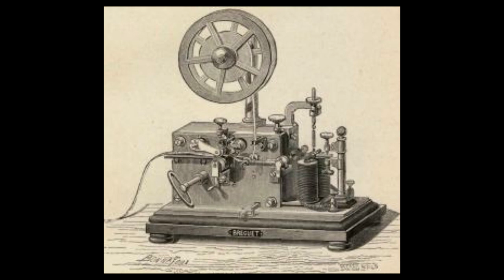5 faits méconnus sur Carnegie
5 faits méconnus sur Carnegie est le sujet de la présente vidéo. Découvrons ensemble quelques faits méconnus sur l’un des hommes les plus riches de l’Histoire, Andrew Carnegie, qui fut aussi l’un des prédécesseurs d’une vision philanthropique du capitalisme.
Né en 1835 en Ecosse, ouvrier dans une filature à l’âge de 13 ans, Andrew Carnegie a fait du savoir la base de sa richesse et de son œuvre, faisant de lui un précursseur du mouvement philanthrope, qui voyait de grandes fortunes participer par leur générosité à l'amélioration de la vie en communauté.

1.Le jeune ouvrier
2.La bibliothèque
3.Les chemins de fer
4.La fortune colossale
5.Le philanthrope